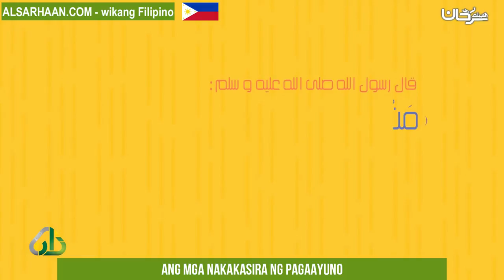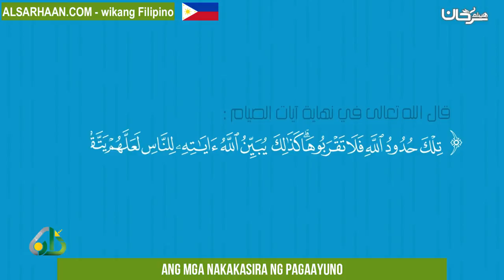Ang mga nakakasira ng pagaayuno - مبطلات الصيام - اللغة فلبينية